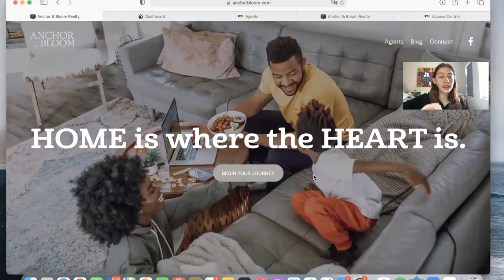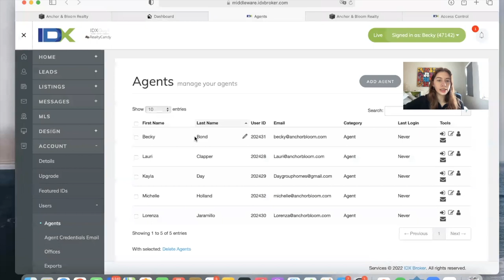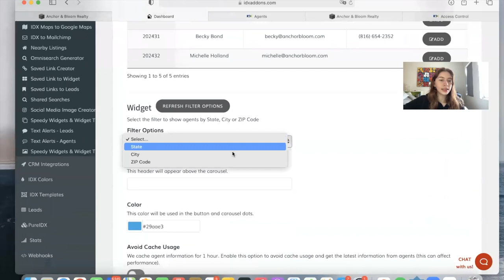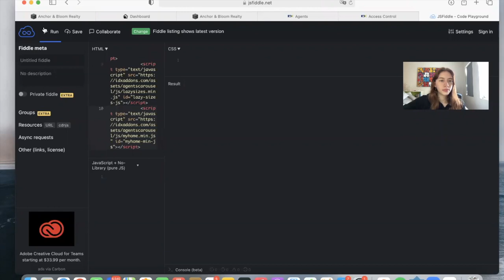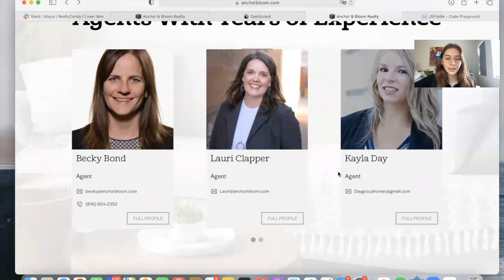Real Estate Agent Carrousel IDX Widget for Anchor Bloom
This app allows you to showcase the agents that work on your real estate company anywhere on your site.
You can create this widget on IDXAddons.com

To get access to IDXAddons.com, you just need to make us your IDX Broker developer. All you need to do is send them an email that says "We want to use RealtyCandy as the IDX developer on our IDX accounts." It's fast, free and easy.